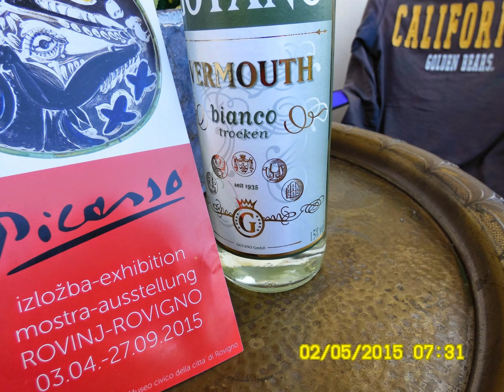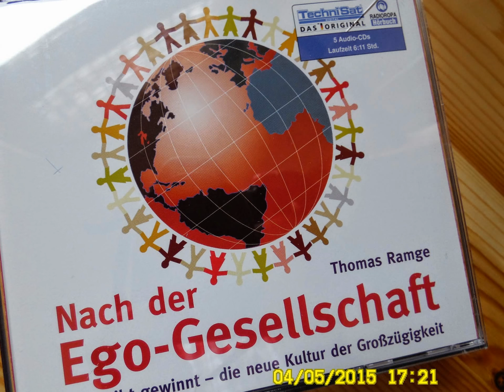Kreuch & Gielsdorf. Folge: "Wir zeigen euch, wo´s langgeht."